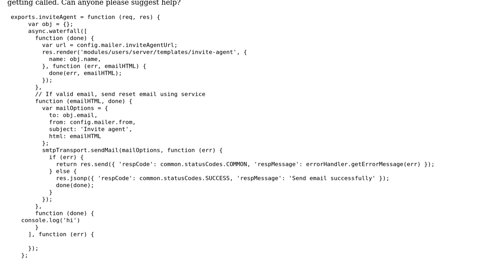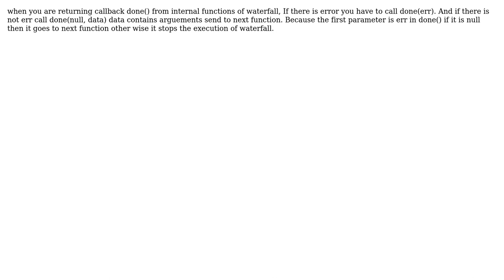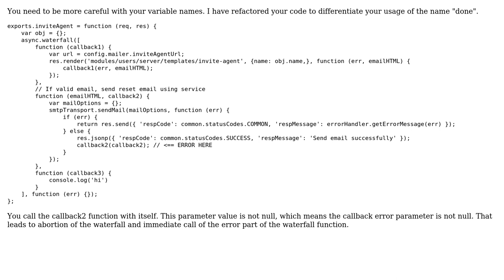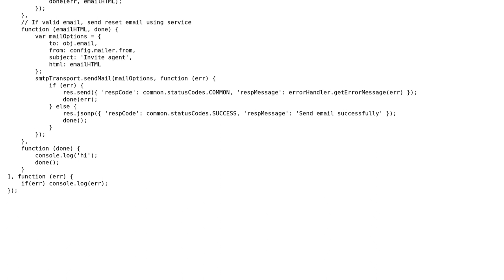How to call another function in async waterfall in Node.js? (3 Solutions!!)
How to call another function in async waterfall in Node.js?

With thanks & praise to God, and with thanks to the many people who have made this project possible! | Content (except music & images) licensed under CC BY-SA | Music | Images & others | With thanks to user Sushil Kumar user MMR user Igor Skoric user Anuroop Kuppam and the Stack Exchange Network Trademarks are property of their respective owners. You are responsible for your own actions.